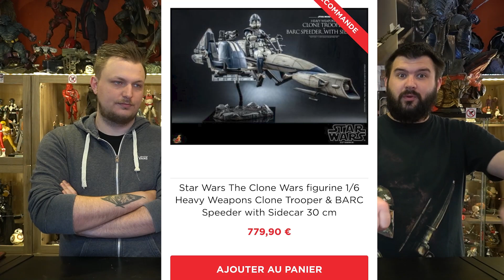Pourquoi Préco Godzilla P1S / Tsume Erza / Hot toys Scarlet Witch et Clone Wars Barc Speeder ?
Des précommandes folles cette semaine ;p